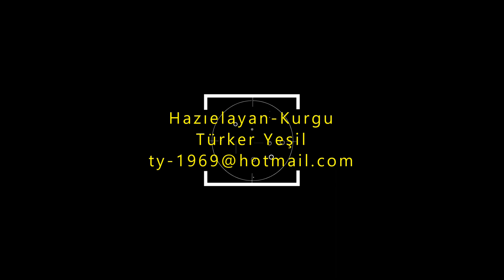Olympos Beach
Olimpos Plajı, Antalya’nın Kumluca ilçesi sınırlarında yer almaktadır. Antalya merkeze yaklaşık 85 km uzaklıktadır. Kumluca’ya 28 km, Adrasan Koyu’na 15 km, Phaselis Antik Kenti’ne 30 km, Tahtalı Teleferik’e 35 km, Kemer’e 40 km, Kaş’a ise 120 km mesafe yer almaktadır.
Antalya tarafından gelirken Tekirova’yı geçtikten sonra yol üzerindeki Olympos tabelasına dönerseniz yaklaşık 11 km sonra Olimpos Antik Kenti’nin otoparkına varıyorsunuz. Şayet Kumluca istikametinden geliyorsanız, sağdaki Adrasan tabelasına dönüp Adrasan tarafından gelebilirsiniz. Ya da anayoldan devam edip direk Olimpos tabelasından içeriye dönebilirsiniz.
Olimpos Plajı’na girmek için Olympos Antik Kenti’nin içerisinden yürüyerek geçmeniz gerekiyor. Bu şu demek: Müzekart’ınız varsa ücretsiz giriş yapabiliyorsunuz. Kültür ve Turizm Bakanlığı’na bağlı olduğu için Müzekart geçerlidir. Müzekartınız yoksa burada kart çıkartabilirsiniz. Ya da grup olarak plaja girecekseniz (10 kişi), toplu bilet alarak daha ucuza giriş yapabilirsiniz. Burada bulunan 10’lu kartlar işinizi görecektir. Plaja birkaç gün üst üste giriş yapacaksanız çoklu kart daha iyi. Gişedeki görevlilere toplu bilet uygulamasını mutlaka sorun. Size yardımcı olacaklardır. Tabii şunu da belirtelim, Çıralı tarafından Olimpos Plajı’na girerseniz herhangi bir ücret ödemiyorsunuz.
Olympos Beach is located in the Kumluca district of Antalya. It is approximately 85 km from the center of Antalya. It is 28 km from Kumluca, 15 km from Adrasan Bay, 30 km from Phaselis Ancient City, 35 km from Tahtalı Cable Car, 40 km from Kemer and 120 km from Kaş.
If you turn to the Olympos sign on the road after passing Tekirova on the way from Antalya, you arrive at the parking lot of the Ancient City of Olympos after about 11 km. If you are coming from the Kumluca direction, you can turn to the Adrasan sign on the right and come from the Adrasan side. Or you can continue on the main road and turn directly inside from the Olympos sign.
To enter Olympos Beach, you have to walk through the ancient city of Olympos. This means that if you have a Müzekart, you can enter for free. If you do not have a museum card, you can issue a card here. Or if you are going to the beach as a group (10 people), you can enter cheaper by buying a bulk ticket. The cards of 10 here will work for you. Multi-card is better if you are going to the beach for several days in a row. Be sure to ask the attendants at the box office to apply for bulk tickets. They will assist you. Of course, we should also mention that if you enter Olympos Beach from Çıralı, you do not pay any fees.